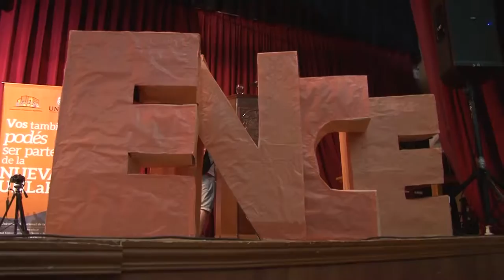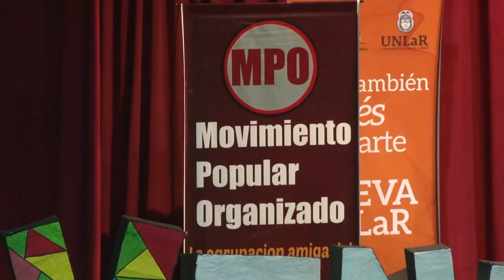ESPECIAL ENCUENTRO ESTUDIANTES ECONOMICAS Y DERECHO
Jóvenes de todo el país llegaron a la UNLaR para participar del Encuentro Nacional de Estudiantes de Ciencias Económicas y de Estudiantes de Derecho.